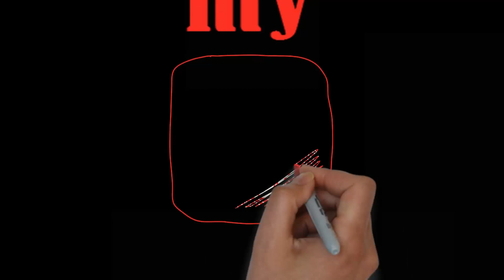4 BEST TRICEPS EXERCISES | HOME EQUIPMENT ONLY | AT HOME